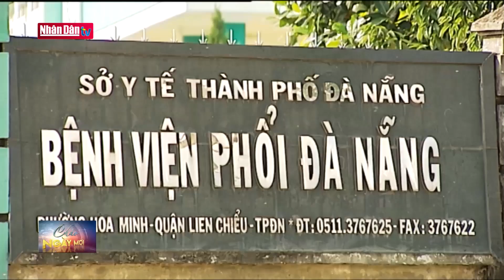Giảm gần 295 tỷ đồng tiền điện cho khách hàng tại miền Trung - Tây Nguyên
Giảm gần 295 tỷ đồng tiền điện cho khách hàng tại miền Trung - Tây Nguyên | Truyền Hình Nhân Dân
2. Dự Báo Thời Tiết Hôm Nay